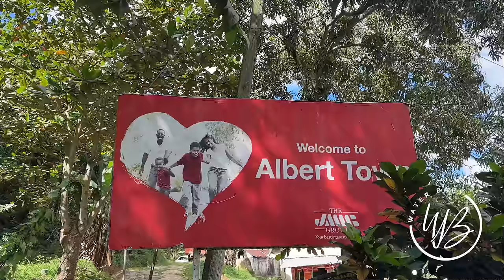EXPLORING UNDERGROUND WATERFALL CAVE - Quashie River Sink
Hi Guysssss,

Nuff love, positive vibes.
x Tiffany

P.S. Watch video in 1080p or 4k